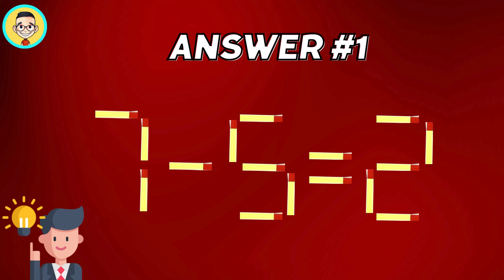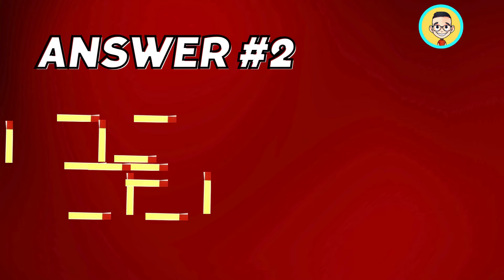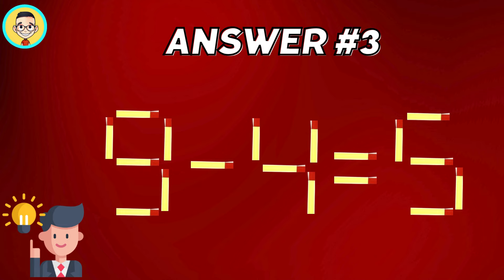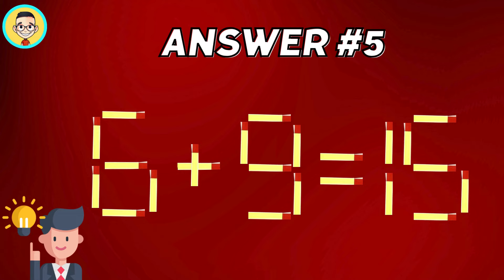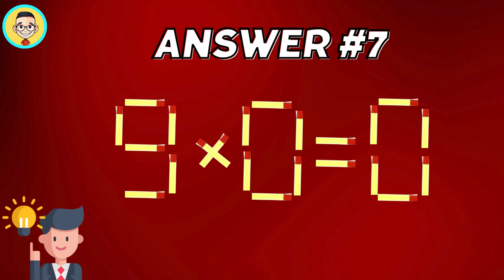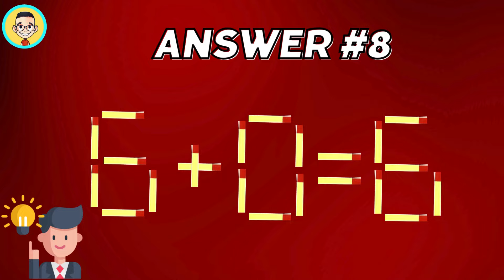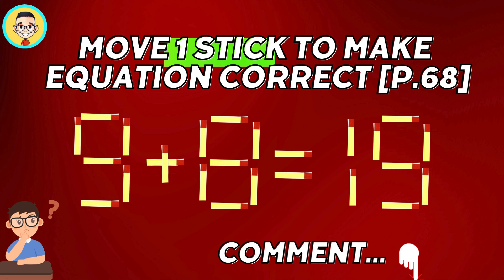Move 1 stick to make Equation Correct [P.68]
Di chuyển 1 que diêm để có phép tính đúng.
How to move a stick
Move 1 stick to make Equation Correct [P.66] :    • Move 1 stick to make Equation Correct...
Move 1 stick to make Equation Correct [P.65] :     • Move 1 stick to make Equation Correct...
Move 1 stick to make Equation Correct [P.64] :    • Move 1 stick to make Equation Correct...
Move 1 stick to make Equation Correct [P.63] :    • Move 1 stick to make Equation Correct...
Move 1 stick to make Equation Correct [P.62] :    • Move 1 stick to make Equation Correct...
Move 1 stick to make Equation Correct [P.61] :      • Move 1 stick to make Equation Correct...
Move 1 stick to make Equation Correct [P.60] :     • Move 1 stick to make Equation Correct...
Move 1 stick to make Equation Correct [P.59] :     • Move 1 stick to make Equation Correct...
Move 1 stick to make Equation Correct [P.58] :    • Move 1 stick to make Equation Correct...
Move 1 stick to make Equation Correct [P.57] :    • Move 1 stick to make Equation Correct...
Move 1 stick to make Equation Correct [P.56] :    • Move 1 stick to make Equation Correct...
Move 1 stick to make Equation Correct [P.55] :   • Move 1 stick to make Equation Correct...
Move 1 stick to make Equation Correct [P.54] :     • Move 1 stick to make Equation Correct...
Move 1 stick to make Equation Correct [P.53] :    • Move 1 stick to make Equation Correct...
Move 1 stick to make Equation Correct [P.52] :   • Move 1 stick to make Equation Correct...
Move 1 stick to make Equation Correct [P.51] :   • Move 1 stick to make Equation Correct...
Move 1 stick to make Equation Correct [P.50] :    • Move 1 stick to make Equation Correct...
Move 1 stick to make Equation Correct [P.49] :   • Move 1 stick to make Equation Correct...
Move 1 stick to make Equation Correct [P.48] :    • Move 1 stick to make Equation Correct...
Move 1 stick to make Equation Correct [P.47] :      • Move 1 stick to make Equation Correct...
Move 1 stick to make Equation Correct [P.46] :   • Move 1 stick to make Equation Correct...
Move 1 stick to make Equation Correct [P.45] :    • Move 1 stick to make Equation Correct...
Move 1 stick to make Equation Correct [P.44] :    • Move 1 stick to make Equation Correct...
Move 1 stick to make Equation Correct [P.43] :    • Move 1 stick to make Equation Correct...
Move 1 stick to make Equation Correct [P.42] :    • Move 1 stick to make Equation Correct...
Move 1 stick to make Equation Correct [P.41] :    • Move 1 stick to make Equation Correct...
Move 1 stick to make Equation Correct [P.40] :   • Move 1 stick to make Equation Correct...
Move 1 stick to make Equation Correct [P.39] :    • Move 1 stick to make Equation Correct...
Move 1 stick to make Equation Correct [P.38]  :    • Move 1 stick to make Equation Correct...
Move 1 stick to make Equation Correct [P.37]  :     • Move 1 stick to make Equation Correct...
Move 1 stick to make Equation Correct [P.36]  :    • Move 1 stick to make Equation Correct...
Move 1 stick to make Equation Correct [P.35]  :    • Move 1 stick to make Equation Correct...
Move 1 stick to make Equation Correct [P.34]:     • Move 1 stick to make Equation Correct...  .
Move 1 stick to make Equation Correct [P.33]:     • Move 1 stick to make Equation Correct...  .
Move 1 stick to make Equation Correct [P.32]:    • Move 1 stick to make Equation Correct...
Move 1 stick to make Equation Correct [P.31]:    • Move 1 stick to make Equation Correct...
Move 1 stick to make Equation Correct [P.30]:    • Move 1 stick to make Equation Correct...
Move 1 stick to make Equation Correct [P.29]:    • Move 1 stick to make Equation Correct...
Move 1 stick to make Equation Correct [P.28]  :     • Move 1 stick to make Equation Correct...
Move 1 stick to make Equation Correct [P.27]  :    • Move 1 stick to make Equation Correct...
Move 1 stick to make Equation Correct [P.26]  :    • Move 1 stick to make Equation Correct...
Move 1 stick to make Equation Correct [P.25]  :    • Move 1 stick to make Equation Correct...
Move 1 stick to make Equation Correct [P.24]  :    • Move 1 stick to make Equation Correct...
Move 1 stick to make Equation Correct [P.23]  :    • Move 1 stick to make Equation Correct...
Move 1 stick to make Equation Correct [P.22] :    • Move 1 stick to make Equation Correct...
Move 1 stick to make Equation Correct [P.21] :    • Move 1 stick to make Equation Correct...
Move 1 stick to make Equation Correct [P.20]:    • Move 1 stick to make Equation Correct...